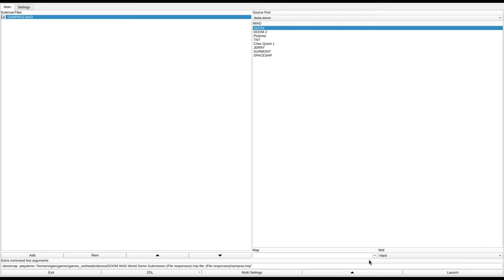DOOM 1 - SAMPRAS.WAD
called "Sampras" in the /idgames FTP.
created by Paul Ramster on July 4th, 1994.
from the .txt file included with the WAD:
"This WAD is designed for single-player and to be similar in atmosphere and difficulty to the supplied levels. Multi-player and Deathmatch starts are included however.# Named after the remakable resemblance between Spectres and Pete Sampras which I only just noticed. (Don't ya just lurve Wimbledon?)"